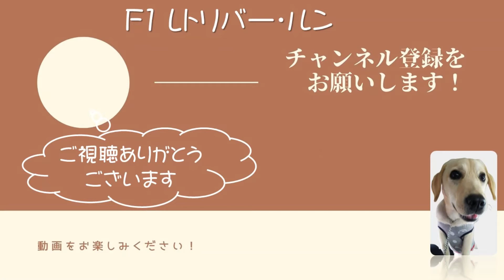氷をボリボリ食べるF1レトリバー・ルン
ルンの生活日記No.76
名前はルン、女の子です。ラブラドールとゴールデン・レトリバーのミックスです。今日はとても暑い日で、ルンはウッドデッキの下で休んでいました。暑さを和らげるために、ルンに氷をあげました。そのときの様子を御覧下さい。

Daily life with “Lunn” No.76
Her name is Lunn and she is a mischievous but adorable girl. She is a mix of Labrador and Golden Retriever. It was a very hot day and Lunn was resting under the wooden deck. I gave her some ice cubes to help her relax. Please take a look at what happened.